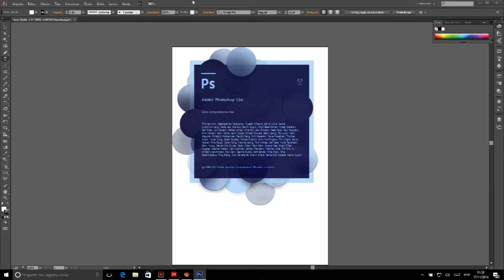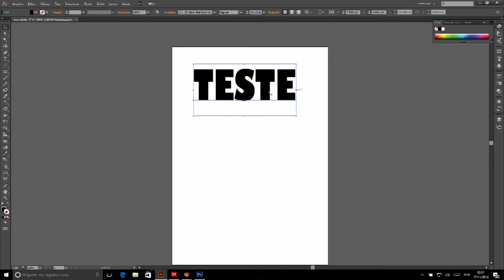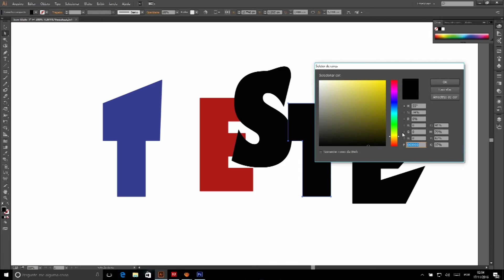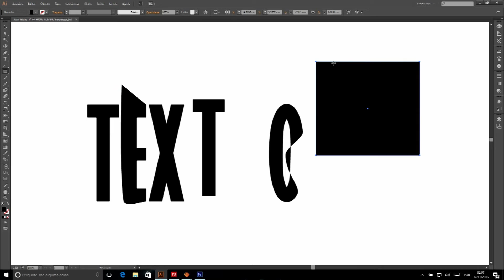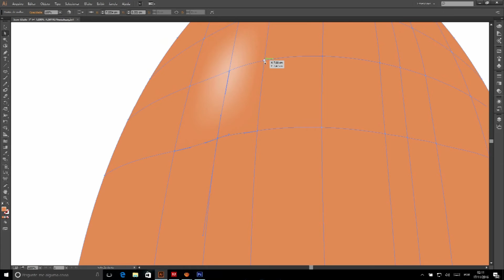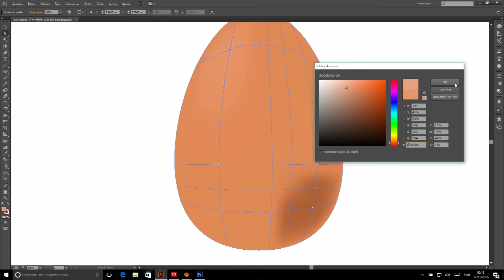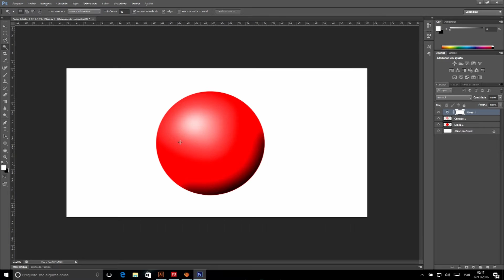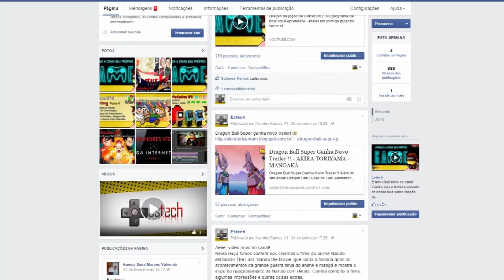Illustrator - Type e Mesh Tool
Aprenda, na aula de hoje, a utilizar adequadamente a ferramenta Type e a Mesh Tool.